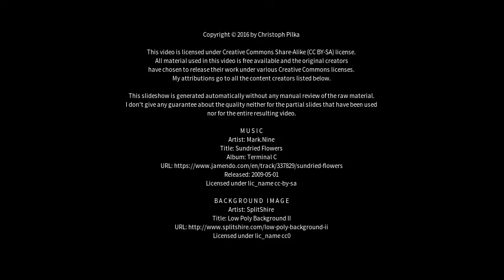Best places to visit